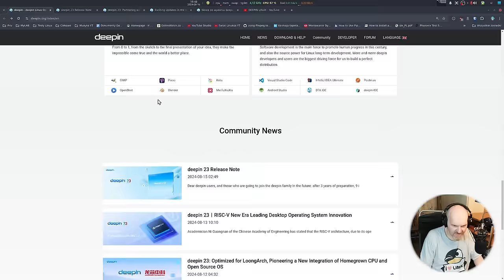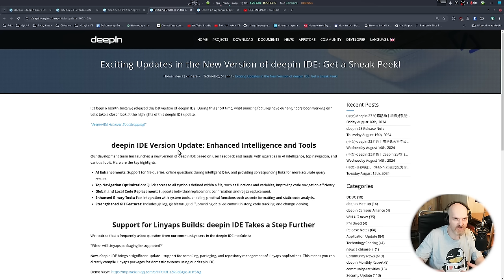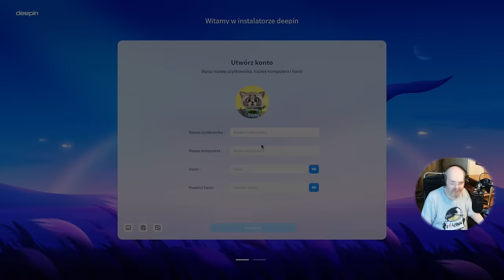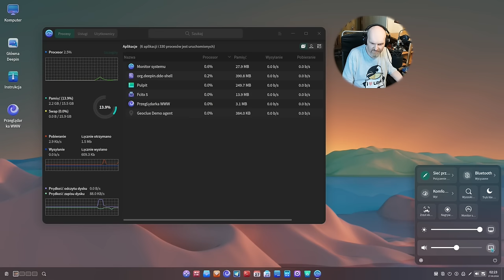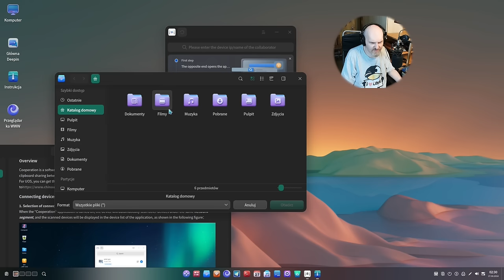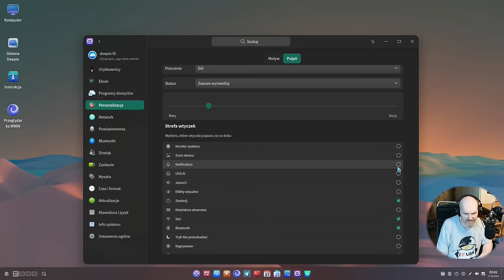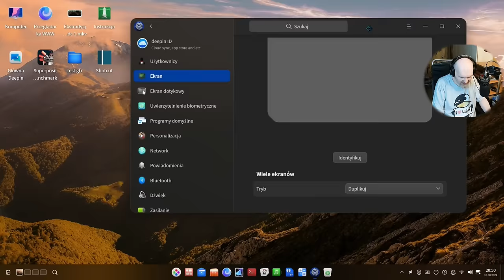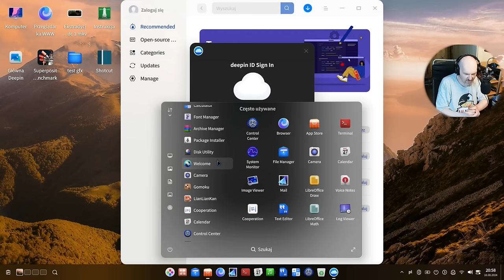Test Linux Deepin 23 śliczny pulpit, fajne funkcje i mega problemy. Real hardware Nvidia i Radeon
Dziś test najnowszej wersji Chińskiego systemu który głównie jest bardzo upodobniany do Windows 11 ale ma chyba najładniejszy pulpit ze wszystkich pingwinów :) Niestety problemów też jest dużo i nie chodzi tu o ekran dotykowy a podstawową funkcjonalność dystrybucji..

Sprzęt testowy: AMD Ryzen 5 3600 6c/12t / 16GB RAM / Nvidia GTX 1070 8GB VRAM oraz Chromebook Lenovo Yoga C13

Czasówka:
00:00 Wstępniak na dziś
00:39 O projekcie Deepin i nowościach
06:19 Proces instalacji
09:46 Przegląd Deepin 23 na desktopie Ryzen 3600 i Nvidia
26:00 Przegląd na Thinkpad Yoga C13 z ekranem dotykowym
30:55 Podsumowanie